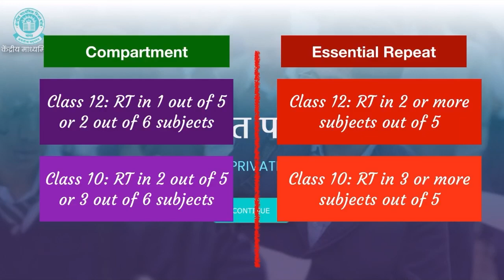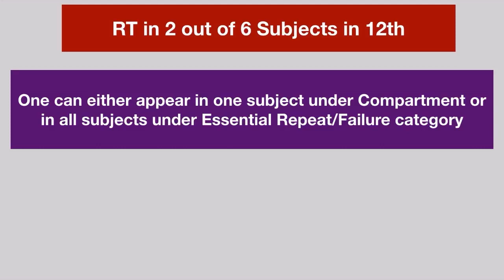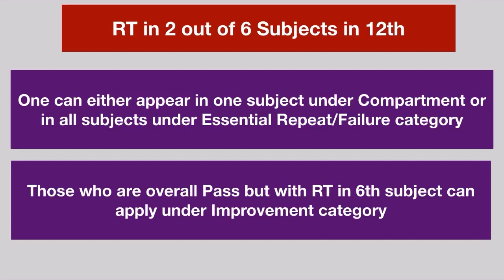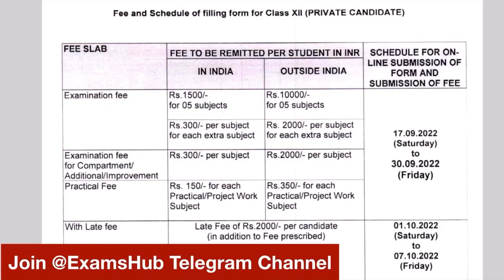Compartment or Essential Repeat Application Process for CBSE Private Candidate 2024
(If link does not work, search our channel ID @ExamsHub for joining it)

CBSE Class 12 and Class 10 students placed under compartment or Essential Repeat can appear in CBSE Board Exam 2024 as private candidate. Application for the same can be submitted online on CBSE website. Those who have RT in a subject need not appear in practical exam again. Practical marks from last year will be carried forward. Fee for application is 300 per subject. What’s the difference between compartment and Essential Repeat has also been discussed in this video.